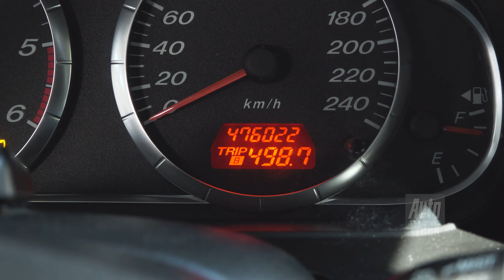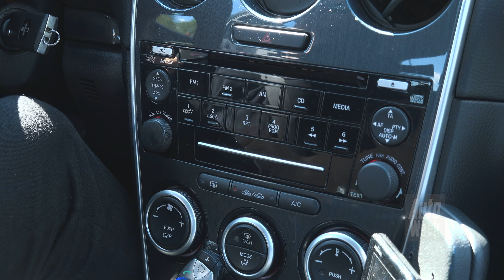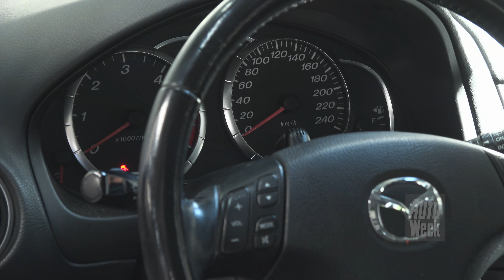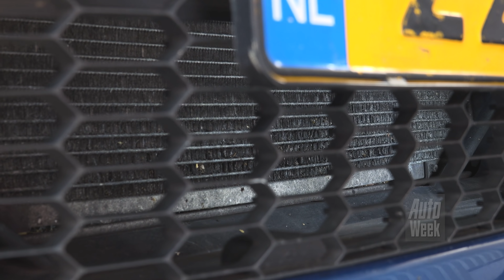Mazda 6 2.0 CiTD - 2006 - 476.022 km - Klokje Rond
Dat is mazzel: Brian Brands kon vorig jaar met gesloten beurs de Mazda 6 van zijn vader overnemen. Het is een dikke diesel met al een hele smak kilometers op de klok. De jaren beginnen nu te tellen. Onlangs deed Brian voor het eerst een grote investering in de auto: een nieuw stuurhuis. Nu is de distributieriem aan vervanging toe. Maar is de auto die investering van duizend piek nog wel waard?